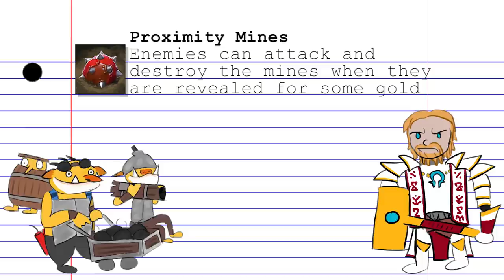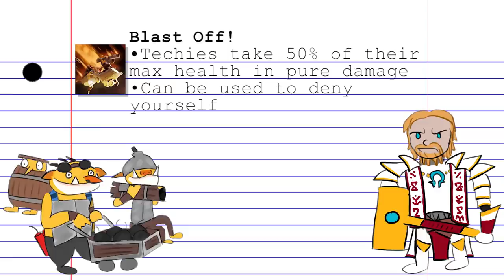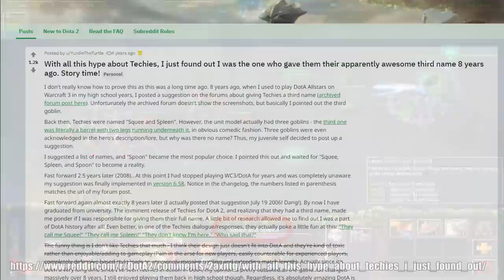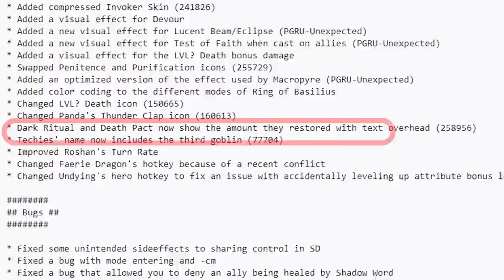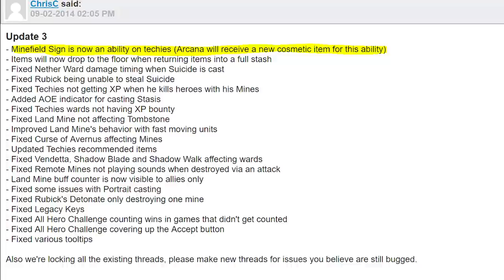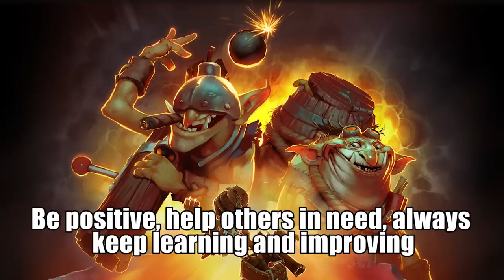Dotaology: History of Techies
Squee, Spleen, and Spoon comprise the Goblin Techies.  They come with a hidden ability to double the game length